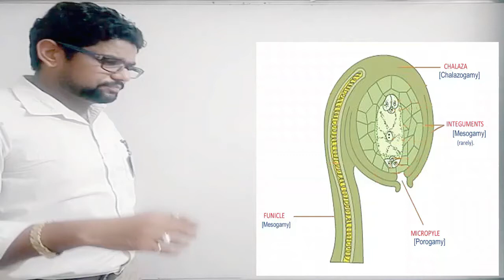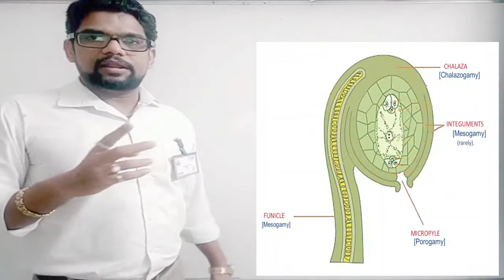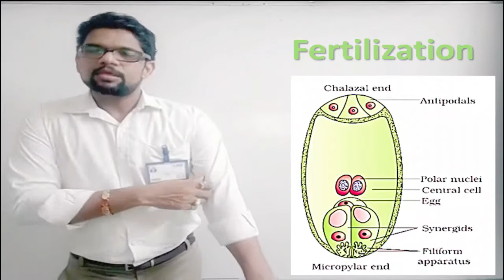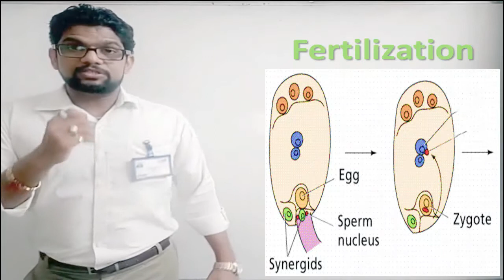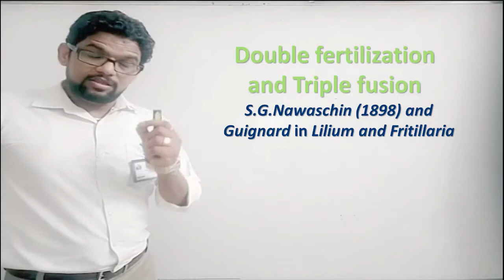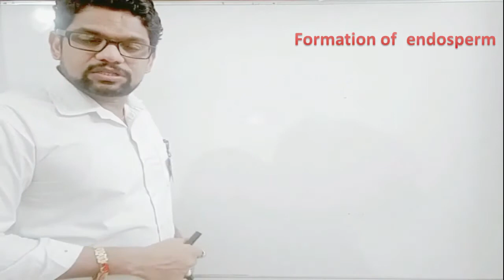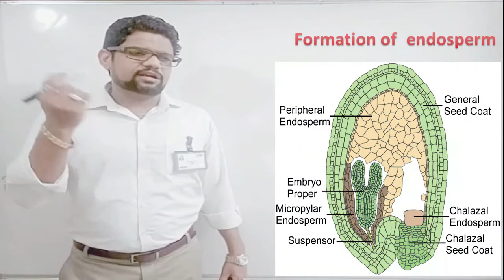25 Biology; Sexual reproduction in flowering plants Lect 07 A DOUBLE FERTILIZATION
Topic: Lect 07 A  DOUBLE FERTILIZATION